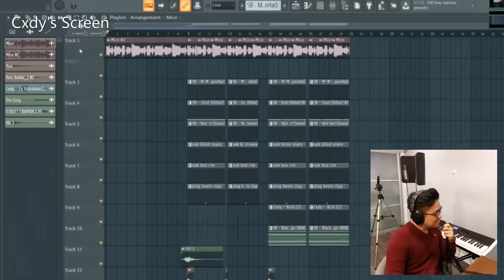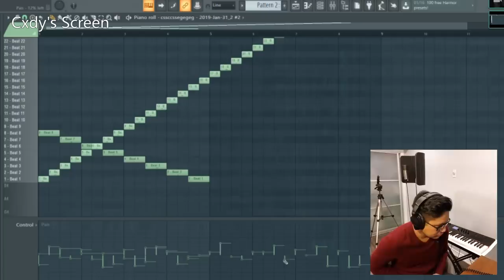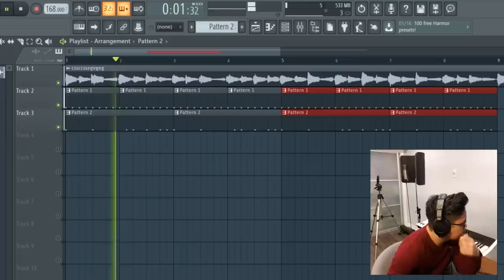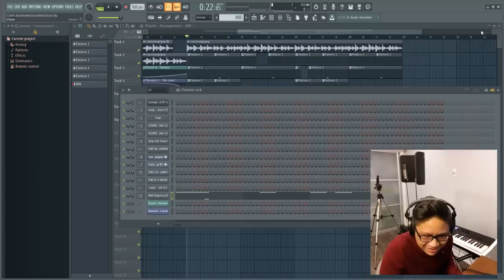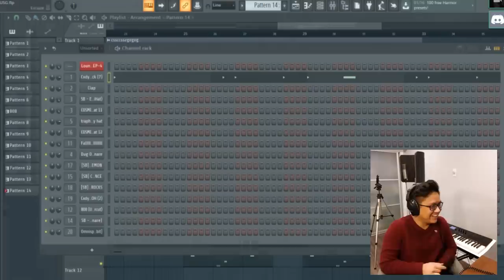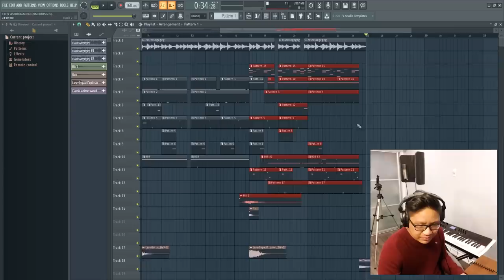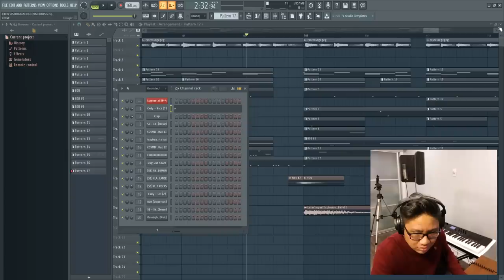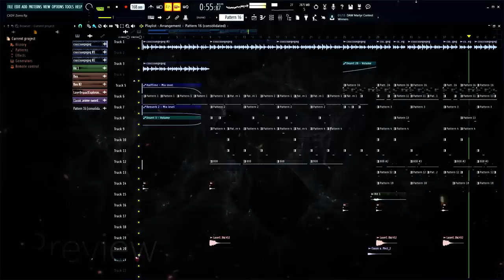MAKING A FANTASTIC TRAP BEAT IN FL STUDIO WITH CXDY!!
GET COZY, THIS IS A LONG ONE! In this video, I make a HIT trap beat from scratch in Fl Studio with the one and only Cxdy. We end up hopping on discord and making a beat together, screen sharing the project and passing it back and forth. This video has a lot of awesome beatmaking secrets, arranging tricks, and plenty of witty banter. Let me know who I should do this with next!